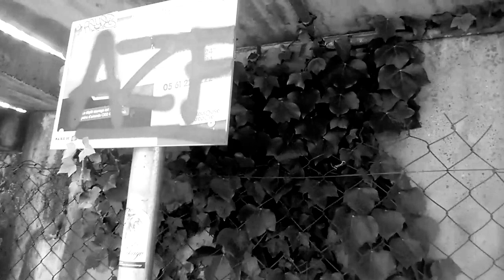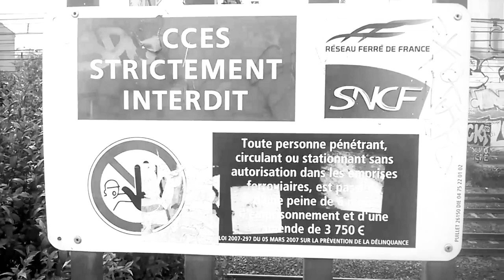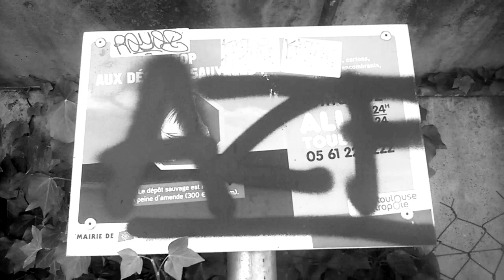AZF musique d'antan {respects à ces gens urgentistes de l'ombre...}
AZF MUSIQUE D'ANTAN CLIP OFFICIEL PLUIEMAN.
Respects à nos hôpitaux qui sauve des vies.

Egalement disponible en téléchargement gratuit du titre en mp3